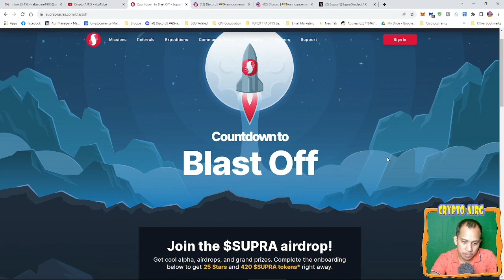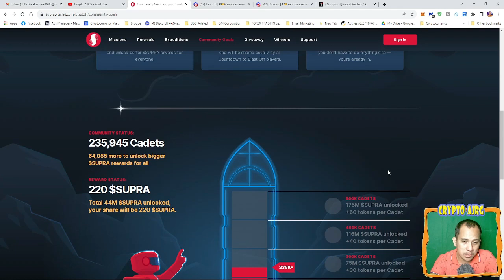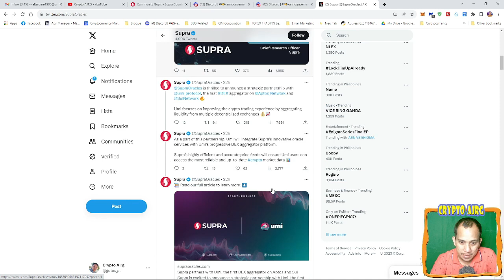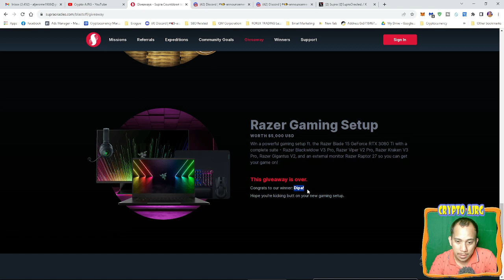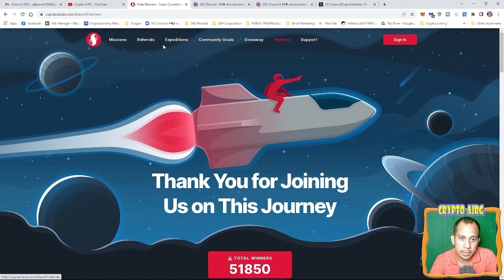Supra Airdrop get 25 Stars and 420 $SUPRA tokens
This Might be Like Arkhram

🤑Get 200 Supra Tokens if you register with the above link
🤑Verify your email & do KYC
*Answers:
-Mission 1: D
-Mission 2: D
-Mission 3: C
-Mission 4: A
-Mission 5: C
-Mission 6: E
-Mission 7: A
-Mission 8: A
-Mission 9: D
-Mission 10: D